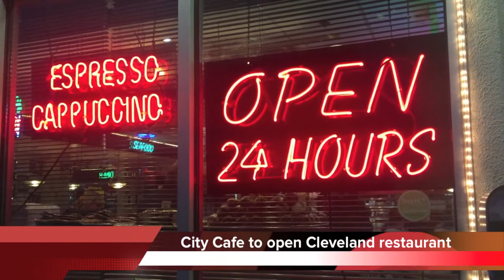Chattanooga Update - February 17, 2015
If it seems like Chattanooga highways are clogged with trucks, it’s not your imagination.

Chattanooga now ranks number 1 in the nation for truck traffic, according to a new study from Cambridge Systematics.

80 percent of the freight traveling through Chattanooga is for delivery somewhere else.

And officials say things are on course to get worse.

The key reason is that Chattanooga is a crossroads city. Three interstates: 75, 59, and 24, connect here.

That means more than 20,000 trucks a day just driving through, causing more congestion, crashes, and pollution.

The biggest proposed solution is a regional beltway. But the 200-mile loop would likely cost hundreds of millions of dollars.
Former Ridgeland High School football coach Mark Mariakis has a new job.

After 11 seasons at Ridgeland, he’s crossing the state line to work for Chattanooga Christian School.

Mariakis will be an assistant for Chargers head coach Rob Spence.

He says it feels like a breath of fresh air knowing that he can now share his faith with players and students.
City Cafe plans to open its third location.

The 24-hour restaurant will soon open a diner in Cleveland.

City Cafe bought the former Yummy sushi restaurant on 25th Street and it’s currently being renovated.

The new Cleveland location is expected to open the first week of April.

City Cafe also plans to open a diner in downtown Nashville within the next year.
Bojangles is returning to Red Bank.

Construction will begin soon on the new restaurant on the south end of Dayton Boulevard.

The chain had operated a location in the town for many years before it closed some time ago.

It’ll be the Bojangles’ seventh location in the Chattanooga area.
It turns out the Grocery Bar is going back to being a grocery store.

Managing partner Sam Turner says the store will be renovated yet again.

The cafe will stay, but in a reduced form.

Turner says the recent fire sale was a plan to empty the shelves and start over with a blank canvas.

A new order of groceries should arrive later this week, and will include more regular items.

The store plans to remain open during the renovation.
The Chattanooga airport plans to add hundreds more parking spaces.

Airport president Terry Hart says the expansion is critical.

Plans are being made to tear down Hangar 3 to make room for 300 more parking spots.

Officials say the hangar is more than 60 years old, and requires too much maintenance.

There are also plans to offer covered walkways to customers.

The new parking is expected to be ready this fall.
Tennessee Governor Bill Haslam wants to end longevity pay for state workers.

Right now the plan gives workers $100 dollars for each year of service, atop their base salaries.

The payments reportedly cost the state more than $30 million dollars a year.

But lawmakers say ending longevity pay will be a tough sell in the legislature.
The Bradley County Commission is expected to vote today whether to make a public statement of support for Johnny McDaniel.

The school board has proposed buying out the superintendent’s contract over differing opinions.

But a petition to retain McDaniel has gathered more than 14 hundred signatures.

The school board is expected to vote on the buyout February 24th.
Finally, You may have noticed a star being placed on a hillside near the Signal Mountain Road exit on Highway 27.

The seven-pointed star is the same one featured on the seal of the Cherokee Nation.

Alex Roberts, who is part Cherokee, says it’s a nod to his great-great-grandmother.

After spending $11,000 dollars to build it, he hopes it will add some unique decoration to an otherwise ugly hillside.